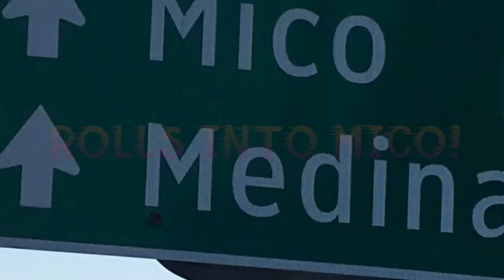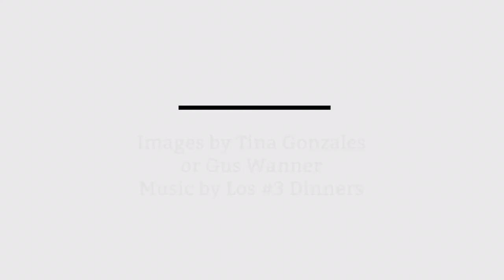LNTD SOLT 2017 DB Promo